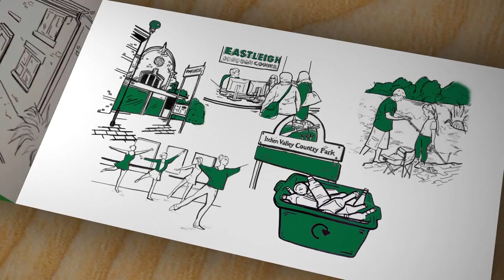FUTURE EASTLEIGH ANIMATION Webvideo voiced by Gary Patterson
This web video is voiced by Gary Patterson - a professional English VO artist with ISDN found or via UK voice agent For this animation, Gary recorded the audio in his broadcast spec recording studio and emailed the .wav file to the production company.  With thanks to the production company Cass Productions for supplying this copy